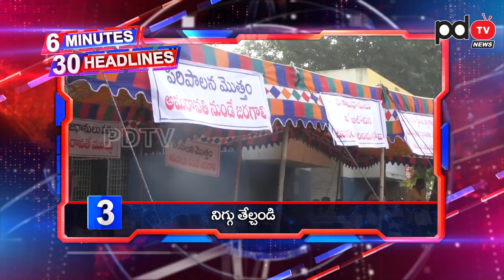6 Minutes 30 Headlines | Ys Jagan | Chandrababu | జగన్ మరో సంచలన నిర్ణయం,షాక్ లో చంద్రబాబు లోకేష్..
జగన్ మరో సంచలన నిర్ణయం, షాక్ లో చంద్రబాబు లోకేష్